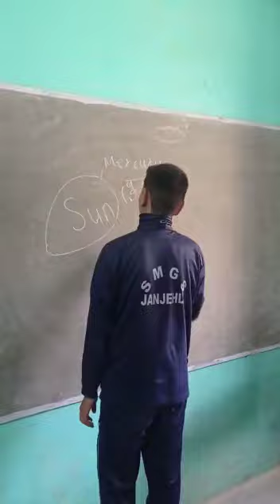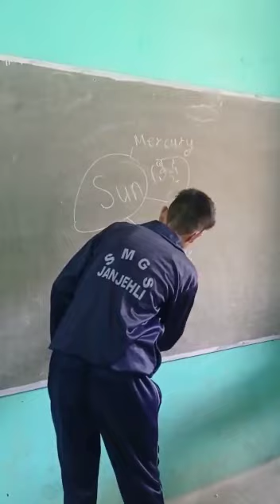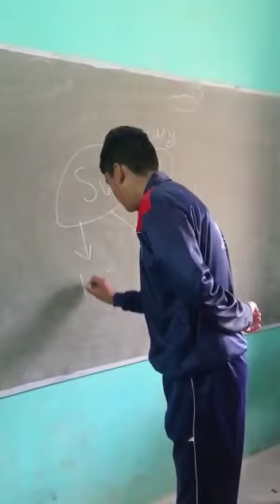Solar System by Ritik of 9th class Seraj Mountain Gurukul Janjehli